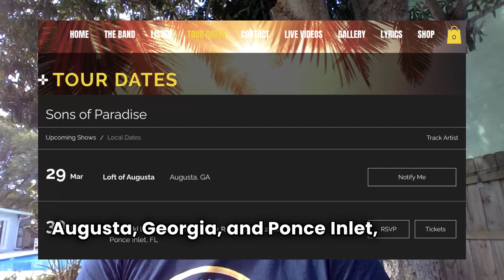CrowdVibes Clips Mar 25: Sons of Paradise & The Ries Brothers - Reggae Rise Up | S1 E19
This is a preview for what’s coming up this week [Mar 25] on CrowdVibes, a quick recap of what went live last week, weather, and the concert calendar.

Last week, we featured The Harbor Boys and Ballyhoo!

* S1 E6 | CrowdVibes Clips Feb 19: The Movement at Red Rocks and Michael Franti & Spearhead at OBX
* S1 E10 | CrowdVibes how-to’s: How to prepare for a Reggae festival: Part 1 - Tips to get there